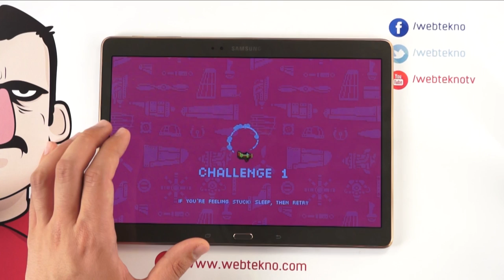Teknolojiye Atarlanan Adam - Retry İncelemesi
Teknolojiye Atarlanan Adam bu videomuzda Retry isimli oyunu inceliyor. Angry Birds yapımcısı olan Rovio oyunu retro havasıyla yaşı büyük oyuncu kitlesine de eskileri hatırlatıyor.